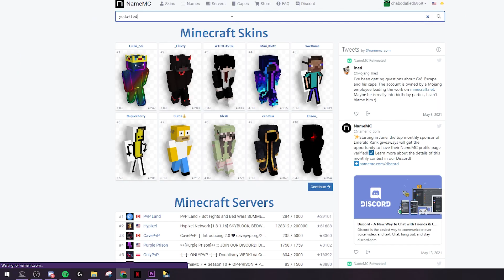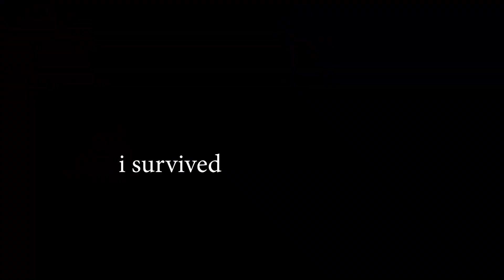CAROUSEL - Bedwars Montage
WOO

add me: Yodafied#5157
Pack: Ask in comments (probably private tho ;/)